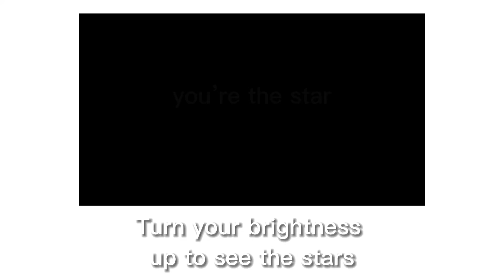Turn your brightness up to see the stars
It says: You’re the star